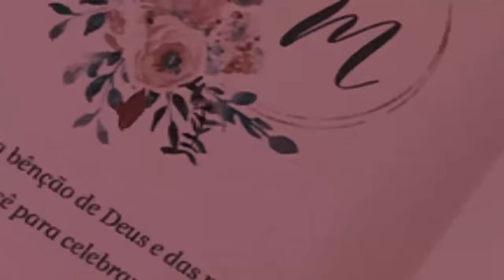TÉCNICA INFALÍVEL PARA FAZER LAÇOS DE FITA DE CETIM PERFEITOS (100% garantido)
🔻 VÍDEOS QUERIDINHOS DO CANAL🔻

🛎️ Não esqueça de se inscrever aqui no canal e de ativar as notificações para não perder nenhuma novidade.
↪️ Entre para o canal do Telegram para ser avisado sobre as Lives